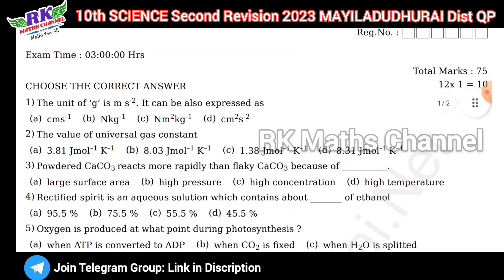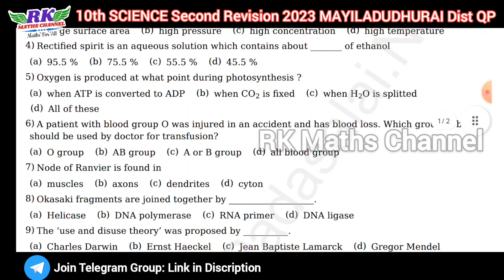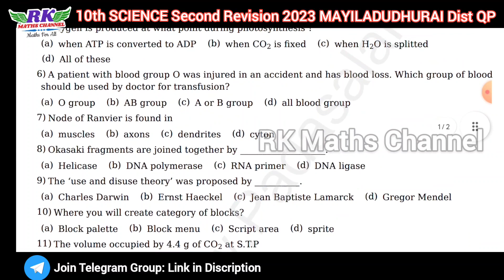TN 10th Science|Second Revision Exam 2023|MAYILADUDHURAI District Question Paper 2023